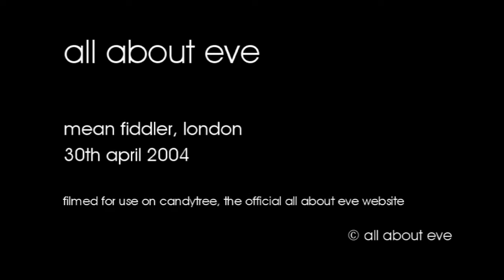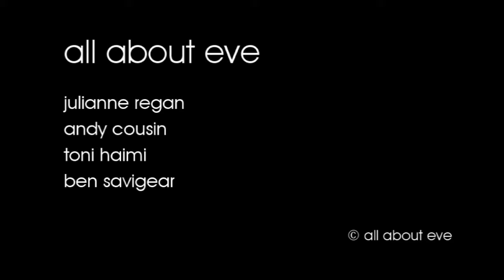All About Eve - Full Show - 30/04/2004 - London Mean Fiddler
All About Eve's final gig in full.

00:00:00 Intro
00:01:32 Flowers In Our Hair
00:05:37 I Don't Know
00:10:20 Freeze
00:15:46 Nobody's Perfect
00:20:50 Sodium
00:25:30 Somebody Said
00:31:00 What Kind Of Fool
00:35:50 In The Clouds
00:41:20 Let Me Go Home
00:45:17 Aquamarina
00:50:00 The Ghost I Helped To Make
00:54:43 Phased
00:59:25 Shelter From The Rain
01:07:04 Suppertime
01:10:55 Every Angel
01:16:55 D For Desire
01:20:45 Outshine The Sun
01:27:13 Our Summer

Band line-up : Julianne Regan, Andy Cousin, Toni Haimi, Ben Savigear.

This footage is made public with the approval of band members. It was shot at standard definition and has been upscaled to HD before upload to YouTube to give better playback on higher definition devices.

The intro music before the band come on stage is Cemetary Party by Air. If you can't see this video, try looking for the individual tracks in this playlist...